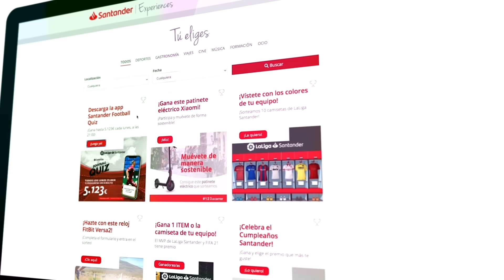EL ONCE DE LA SÉPTIMA DEL REAL MADRID ANTE LA JUVENTUS EN 1998. ¿QUÉ FUE DE ELLOS?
En 1998 el Real Madrid ganó la ansiada séptima Copa de Europa en Amsterdam ante la Juventus. Una final épica con un once inolvidable. ¿Dónde siguieron sus carreras los jugadores y qué hacen hoy? De Mijatovic a Illgner, Seedorf y muchos más. ¿Qué otros onces queréis que recordemos? Espero vuestros comentarios cracks!